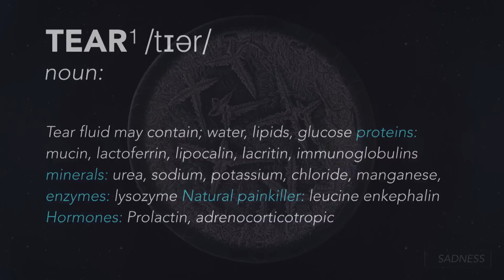How do tears turn into art? | Maurice Mikkers | TEDxAmsterdam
Some tears look like little planets with beautiful landscapes of patterns and shapes. There are three tear types, one of which is Emotional. And each tear tells a story. Each tear is unique.

Just like ideas worth spreading, Maurice Mikkers believes in tears worth shedding.

Dutch photographer Maurice Mikkers is fascinated with tears. His photos reveal the structure of tears at a molecular level. In his images we see the crystallized tears, each one different, reminding us of the uniqueness of snowflakes.